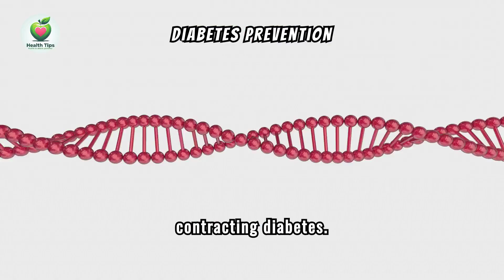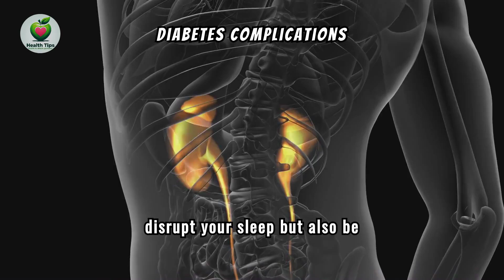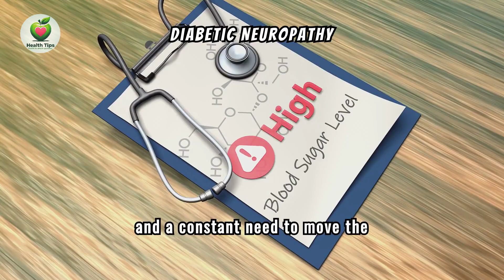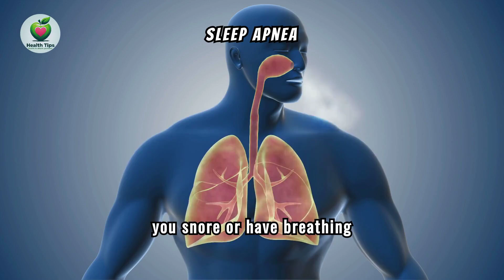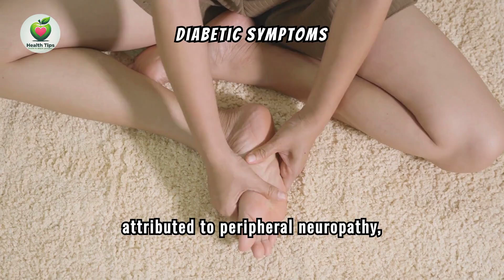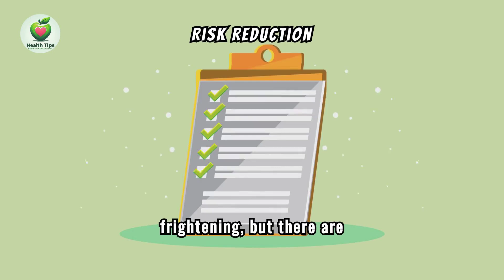🚨 8 Nocturnal Signs of Diabetes (you must not ignore)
8 Nocturnal Signs of Diabetes (you must not ignore). Explore the hidden signals your body may be sending you at night. Diabetes isn't just a daytime concern; it can manifest with symptoms like night sweats 😓, frequent urination 🚽, restless leg syndrome 🦵, and more. These nocturnal signs are crucial indicators that shouldn't be ignored!

Learn about these subtle yet significant signs that could indicate diabetes. Early detection can lead to better management and improved quality of life. Don't wait until it's too late—understand these symptoms and take proactive steps today!

📈 Reduce Your Risk!
Discover effective strategies to lower your risk of diabetes:

Maintain a balanced diet rich in fiber and nutrients 🥗
Stay active with regular exercise 🏃‍♂️
Monitor your weight and manage stress levels effectively 💪
Consult healthcare professionals for regular screenings and guidance 🩺
Sharing knowledge is caring—spread awareness about nocturnal diabetes signs to help your loved ones stay healthy.
diabetes caregiver
gestational diabetes during pregnancy
gestational diabetes
diabetes symptoms
diabetic ketoacidosis

Watch now to safeguard your health! 📺
00:00 Introduction
00:44 Sign number 1: Night sweats
01:21 Sign number 2 : Frequent urination at night
02:04 Sign number 3: Restless legs syndrome
02:53 Sign number 4: Nighttime food cravings
03:32 Sign number 5: Sleep apnea
04:09 Sign number 6: Insatiable night thirst
04:38 Sign number 7: Recurring nightmares
05:31 Sign number 8: Tingling and burning sensations in the feet
06:19 Some ultra-effective tips to reduce the risk of diabetes.